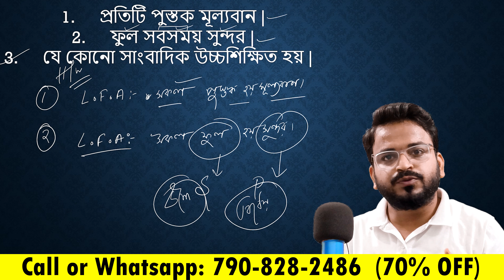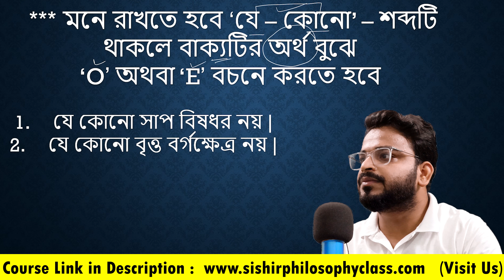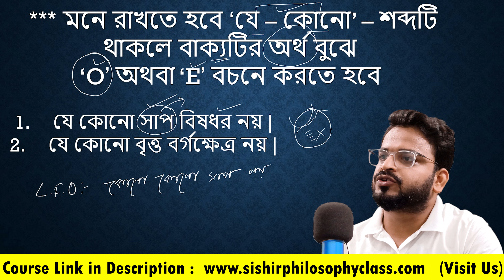'A' বচনের গুরুত্বপূর্ণ পদ্ধতি || বাক্য থেকে বচন || Class 12 Chapter 2 || Sishir Philosophy Class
Philosophy Online Classes for Class 11 & 12 in West Bengal.
What is proposition explain?
What is a proposition in logic?
What does proposition mean in psychology?

Course Link:(Visit Us)
***Class 11Th(একাদশ শ্রেণী )

Online/Offline Classes
For Offline Classes Visit Us:
Alipurduar, West Bengal
Philosophy Classes for West Bengal Board Students. I am Sishir Bhattacharjee experienced teacher with 6 years of teaching experience.
Philosophy is my favorite subject and I love to teach philosophy. If you are interested to take admission for Philosophy classes Please Do Contact
Philosophy Class 12th 2022-23 Classes
Philosophy Class 11th 2022-23 Classes

Online/Offline Classes
Alipurduar, West Bengal
Philosophy is my favourite subject and I love to teach philosophy. If you are interested to take admission for Philosophy classes Please Do Contact